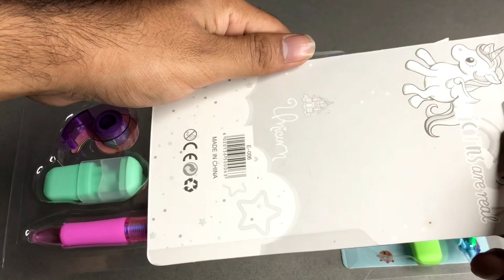Unicorn and BT21 stationery haul Unboxing